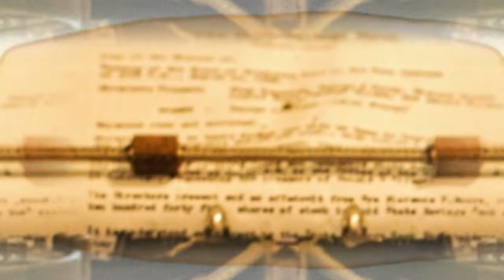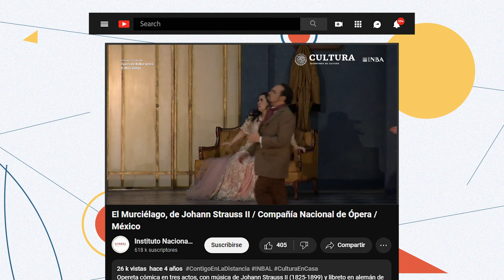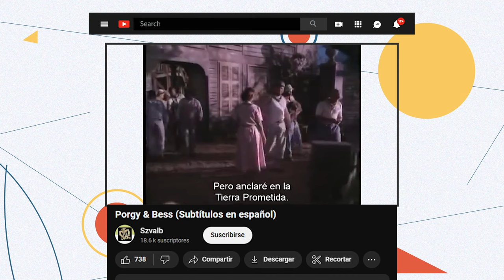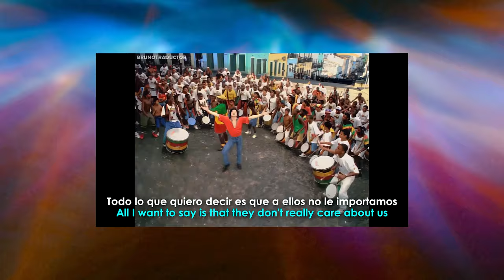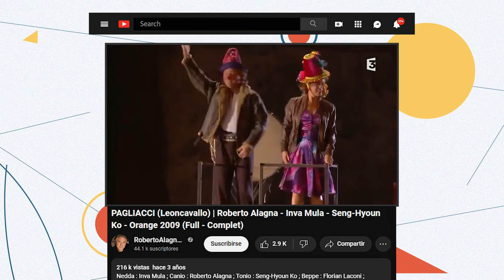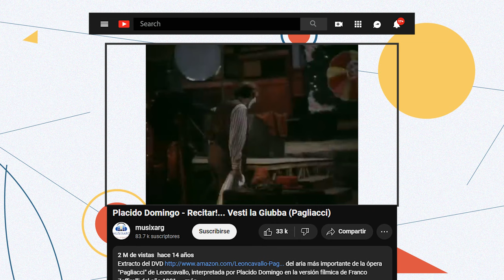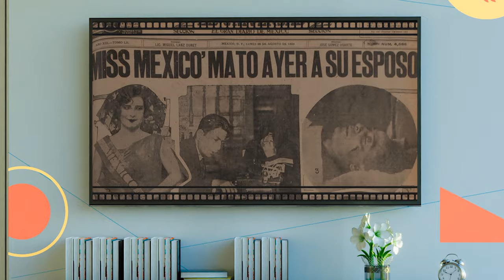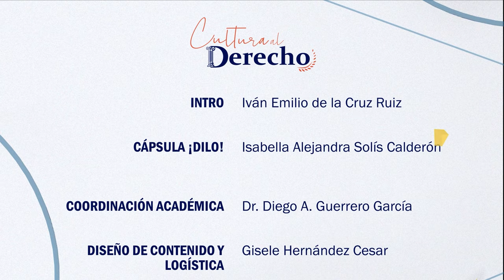Cultura al derecho | Óperas y abogados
La imagen de los abogados en las distintas artes nos dejan ver a veces a héroes y en otras a villanos, pero la Opera en particular nos permite mirar esos aspectos oscuros de algunos abogados con un estilo satírico y burlesco que otras artes no consiguen. Miremos sus similitudes y contrapuntos en algunas obras famosas.

En esta edición de Cultura al Derecho, el Dr. Diego Guerrero recibe al Mtro José M. Mondragón Cruz, Maestro en tecnología musical.

Intro: Iván Emilio de la Cruz Ruiz
Cápsula: Isabella Alejandra Solís Calderón